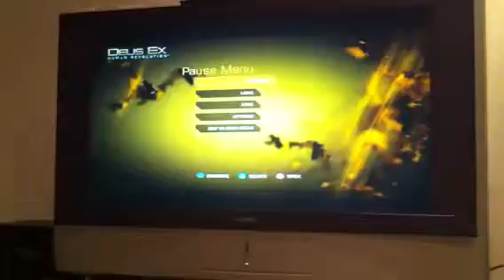Vlog 46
Cats on the Internet get a lot of views right?